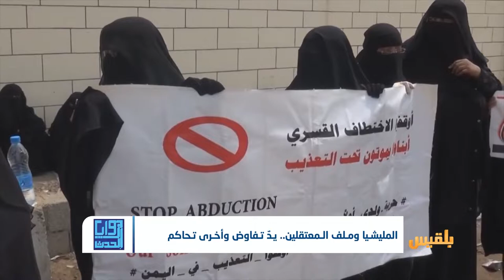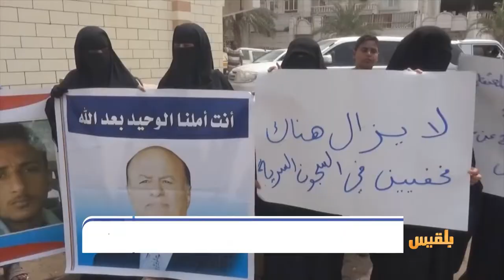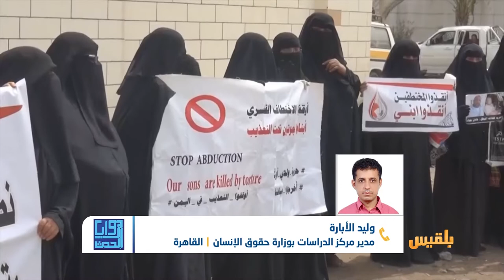زوايا الحدث | المليشيا وملف المعتقلين.. يدٌ تفاوض وأخرى تحاكم | تقديم: سامي السامعي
أكدت الحكومة أن إحالة مليشيا الحوثي للصحفيين والسياسيين للمحاكمة تقف عقبة أمام تبادل الأسرى والمعتقلين.
وقال رئيس لجنة تبادل الأسرى عن الوفد الحكومي هادي هيج في تغريدة له على تويتر، إن الحكومة تنتظر موقفا واضحا من المبعوث الأممي إلى اليمن مارتن جريفيث، ومسؤول الملف معين شريم.
من جهتها أكدت نقابة الصحفيين اليمنيين رفضها وإدانتها إحالة عشرة صحفيين مختطفين لدى المليشيا بصنعاء إلى محكمة متخصصة بالإرهاب.
ودعت النقابة المنظمات الدولية للضغط من أجل إطلاق سراح الصحفيين، محملة المليشيا المسؤولية...